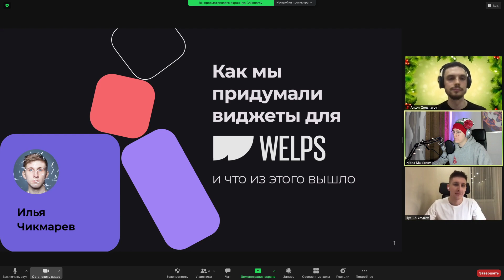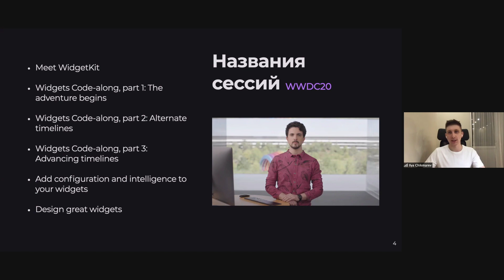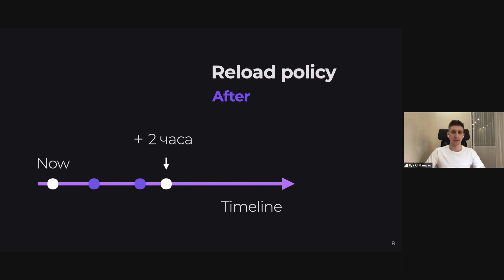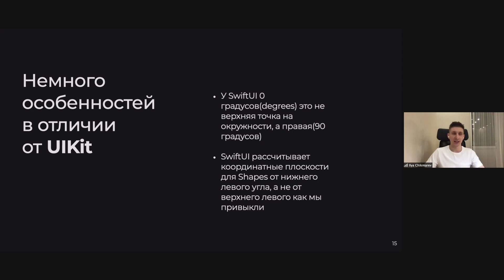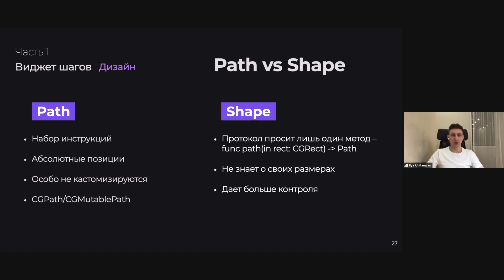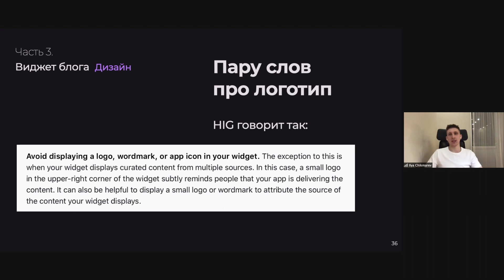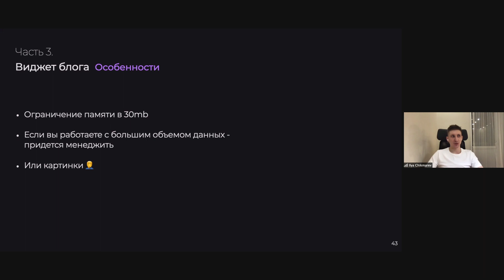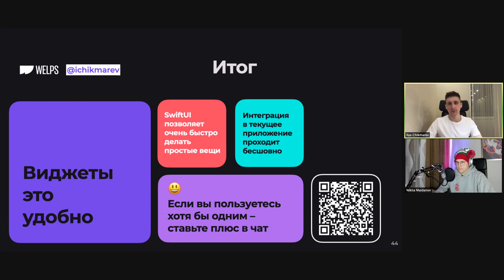Илья Чикмарев – Как мы сделали виджеты для Welps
Рассказ о том, как мы сделали 3 виджета для приложения Welps, и чему научились в процессе.

Доклад с CocoaHeads Remote VII 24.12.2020